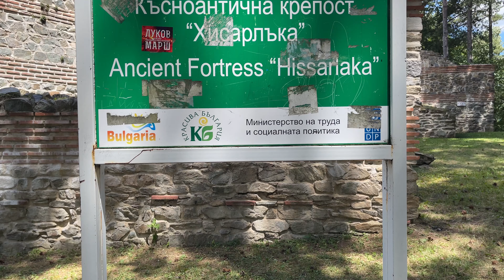Крепост Хисарлъка в Кюстендил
Крепостта е изградена в края на 4 – началото на 5 век. Поправяна през 6 в., тя преживява Първата и Втората българска държава и е съборена от османските завоеватели през 15 век.
Крепостта Хисарлъка се намира на най-високата равнинна част на едноименния хълм, издигащ се на 2 км югоизточно от Кюстендил. Изградена в края на ІV-началото на V в. Поправяна през VІ в., тя преживява Първата и Втората българска държава и е съборена от османските завоеватели през XV в.

Крепостта има форма на неправилен многоъгълник, с размери 117/175 м и площ 2,12 ха. Местоположението на укрепителните съоръжения и формата на укрепената площ не са съобразени с класическите принципи на фортификация. Те по скоро следват конфигурацията на терена.